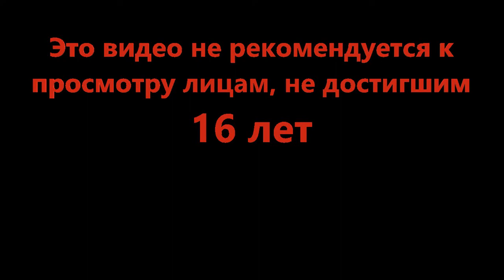Купи свой самолёт - Fling Things and People (Roblox)